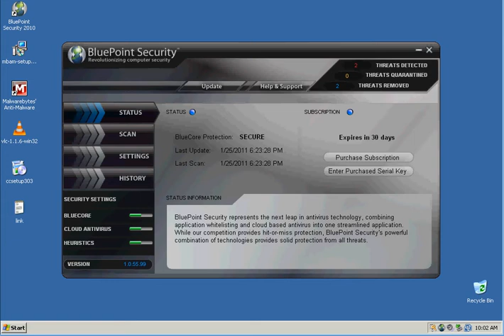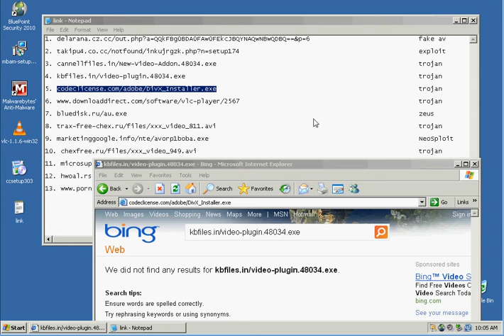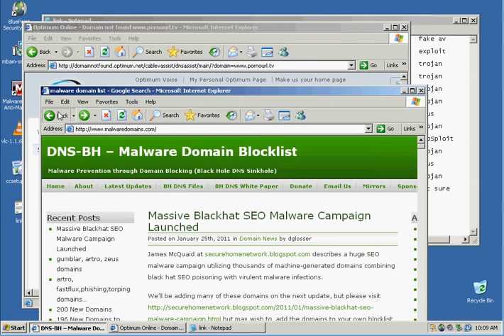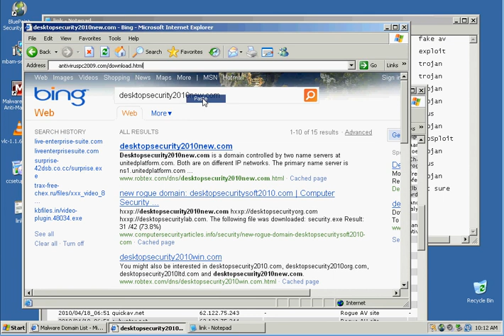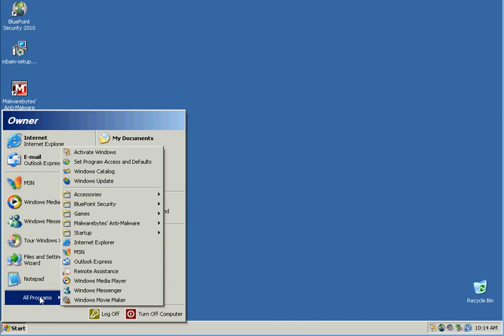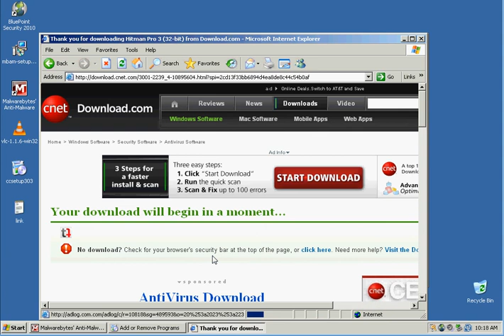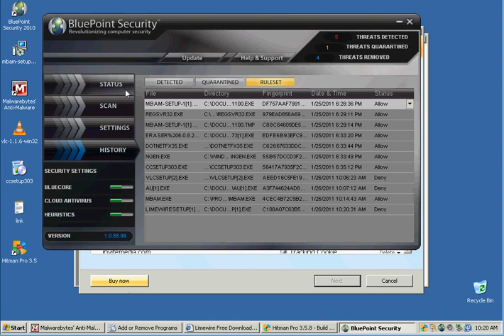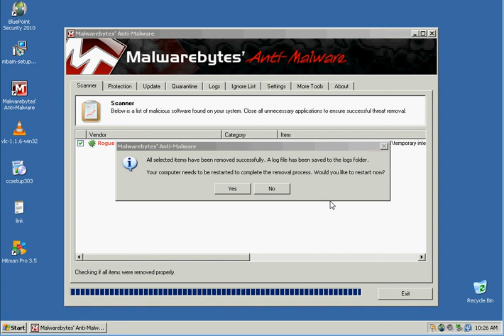BluePoint Security review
BluePoint Security is it a great tool to remove virus and or malware. You can find out when i test it out in my VMware. Here the link if you would like to try out BluePoint Security.